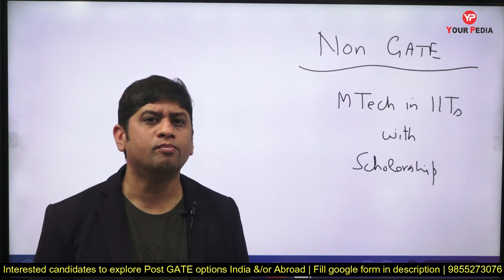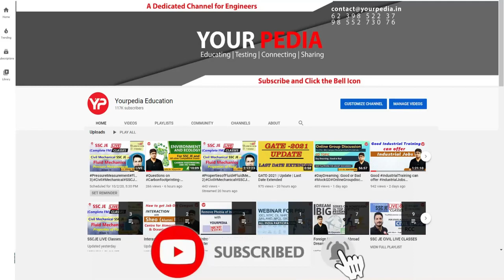MTech in IIT's without GATE with Scholarship | Post GATE Counselling & Guidance by YourPedia 2023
MTech in IIT's without GATE with Scholarship | Post GATE Counselling & Guidance by YourPedia 2023 | Important Video! GATE Over, so What Next? Explore all career options India & Abroad post GATE | Post GATE Counselling 2023 or Post GATE guidance will be launched by YourPedia soon after GATE 2023 exam is over in February 2023. It is most effective module to convert your GATE score in to selection in various courses such as MTech, MS, PhD, Direct PhD, in IIT's, NIT's, IISc etc.